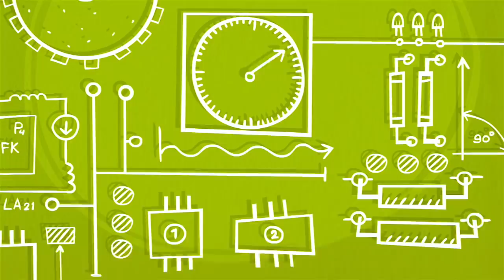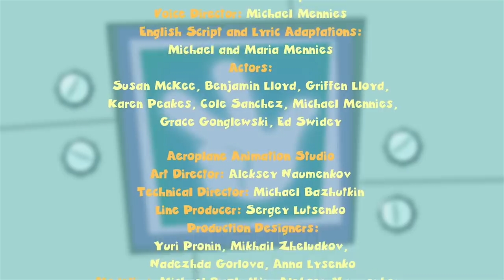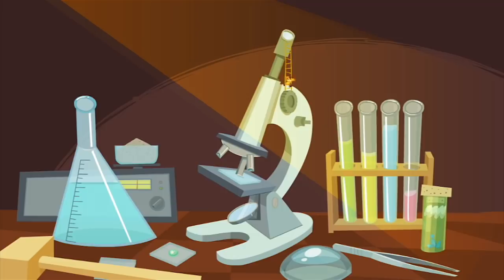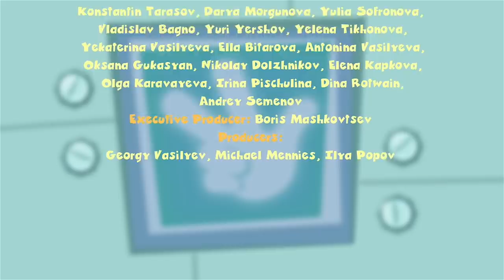The Fixies ★ THE FIRE EXTINGUISHER | MORE Full Episodes ★ Fixies English | Cartoon For Kids